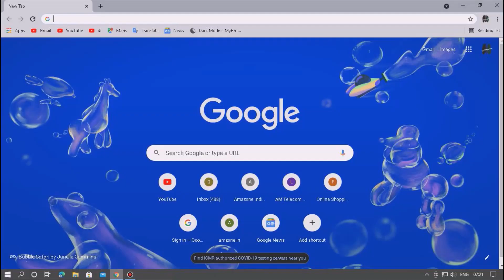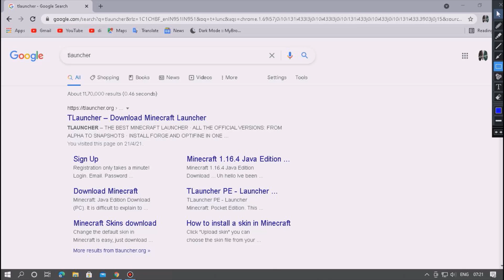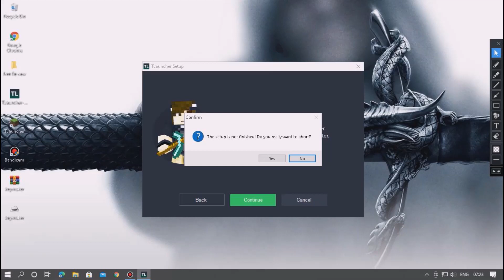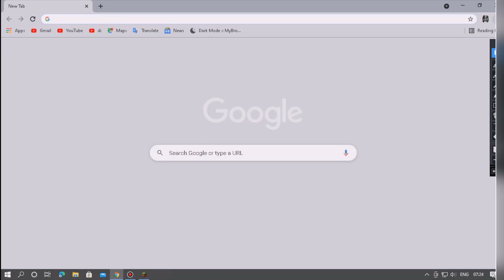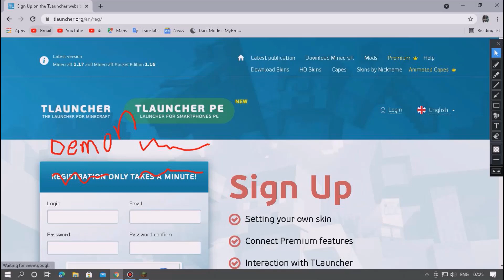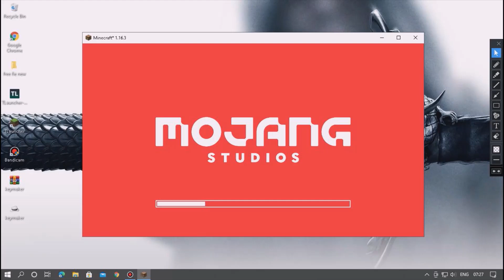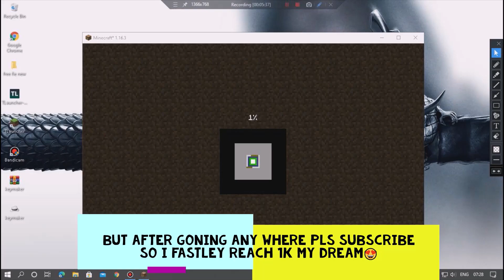How To Download Minecraft In PC | Minecraft Java edition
your quries
1. Minecraft
2. Minecraft java
3. Minecraft java edition
4. Minecraft java edition in pc
5. minecraft in pc
6. Minecraft java edtion kaise khele
7. Minecraft java pc mai kaise khele
8. how to play Minecraft java in pc

how to download minecraft game in pc?
how to download minecraft on laptop?
how to download minecraft on pc?
how to download minecraft?
minecraft pc mai free kaise install kare?
minecraft game laptop main free kaise install kare?

Music In This Video.